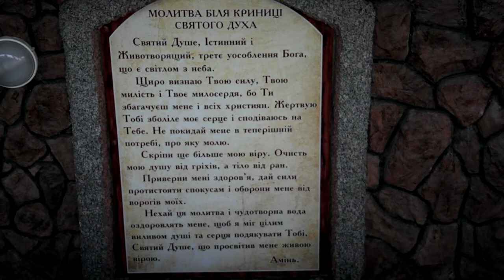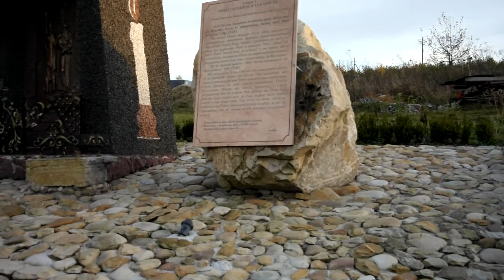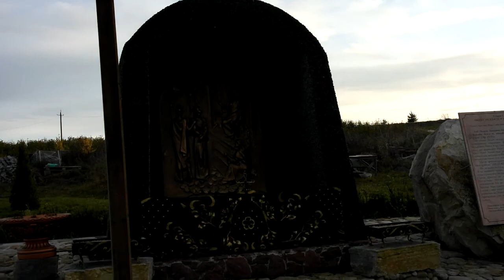samsung nx20 - источник святого духа, вечерняя съемка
Тест драйв камеры самсунг нх20.  Незаменимый инструмент для видеоблоггера. Поворотный экран позволяет конролировать режим сьемки "автопортретом". Вы видите свое положение в кадре. Опция вайфая и экран позволяющий войти в интернет. Бесконечное количество разных примочек для сьемки. Автофокус, который снимает не хуже оператора и ручной режим, который поразит даже проффессионалов. Свой выбор между Самсунг нх20 и никон 5200 я остановил на самсунге. Обязательно в комплекте должен пкупаться хороший штатив. Сьемка в режиме 20 мегапикселей без этого невозможна.  Для видеоблоггера лучше камеры нет. Оцените сами вечернюю сьемку в мануал режиме.
HE SAMSUNG NX20 IS AN IMPRESSIVE Interchangeable Lens Camera (ILC, aka "mirrorless DSLR") that competes very well against entry-level DSLRs. It is well built, handles very well and provides exceptional image quality and performance beginner and serious amateur photographers have come to expect from a DSLR.

The NX20 is more compact and lightweight than a traditional DSLR. Image quality is excellent with good detail and low noise up to ISO 800, and ISO 1600 is very usable. Exposure metering is accurate and dependable. CA is non existent using the 18-55mm kit lens. We found the NX20′s autofocus to be precise and fast, even in low light conditions.

The AMOLED screen display is beautifully clear and bright with a very wide angle of view. The NX20 has also one of the nicest user interface we've used: the menu structure is well designed and we love the attractive information display which can be easily read on the EVF without having to squint at tiny numbers. Consistent controls operation also makes the NX20 a very intuitive and user-friendly camera.

The NX20 is packed with the regular functionality of a DSLR and is perfect for those thinking of upgrading from a compact point-and-shoot to a DSLR. It is easy to use in Auto mode and more serious photographers can progress using the manual modes.

The Samsung NX20 is a compact and lightweight mirrorless DSLR that beginner and serious amateur photographers will like from the moment they pick it up. It is user-friendly with DSLR-level features, performance and image quality. Overall, it is a well thought-out and fun camera to use. Highly Recommended.